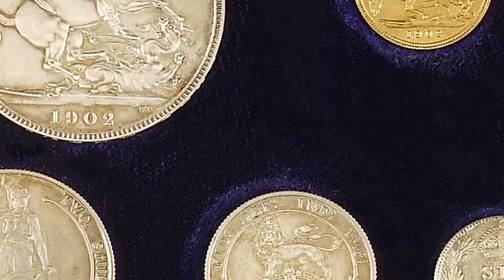Tennants Auctioneers Introduction from The Chairman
An introduction to Tennants Auctioneers from Rodney Tennant